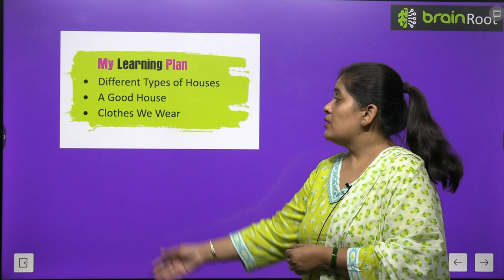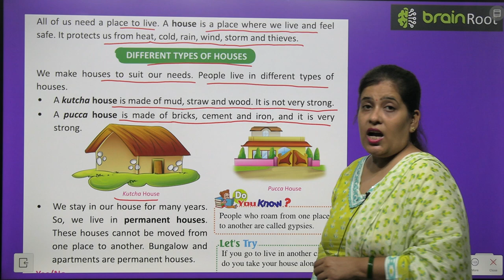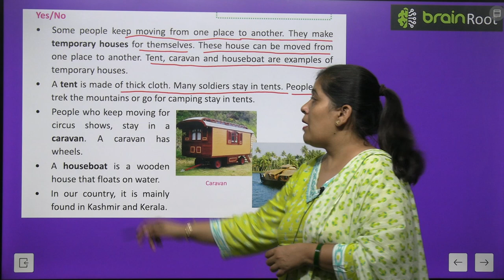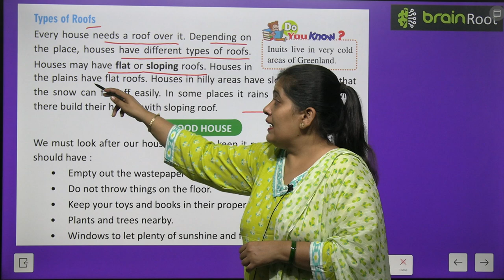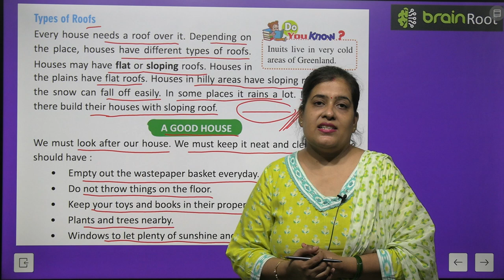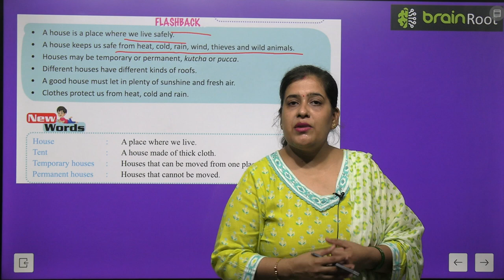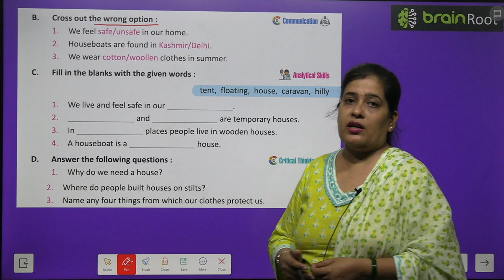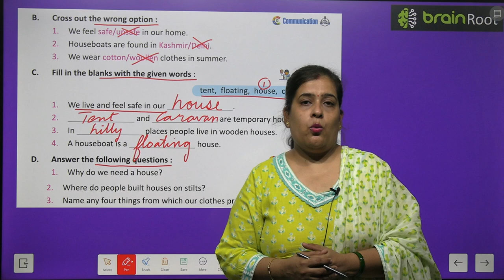BRAIN ROOT SCIENCE CLASS 2 CHAPTER 8 HOUSING AND CLOTHING